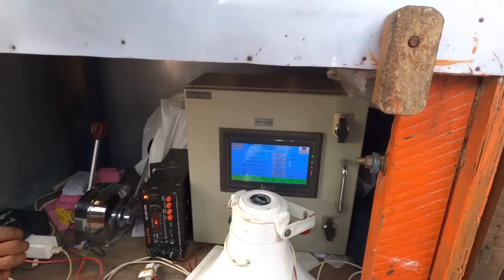ਜਹਾਜ ਦੀ ਛੱਤ ‘ਤੇ ਬੈਠ ਕੇ ਕੀਤਾ ਸਫਰ|| North East || Assam || Meghalya || Sikh Traveller || Punjabi Vlog